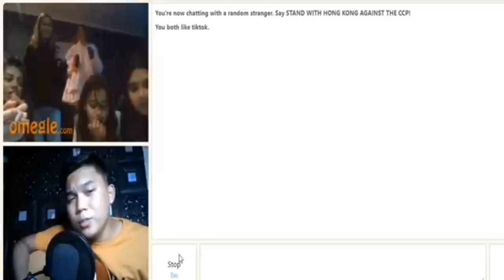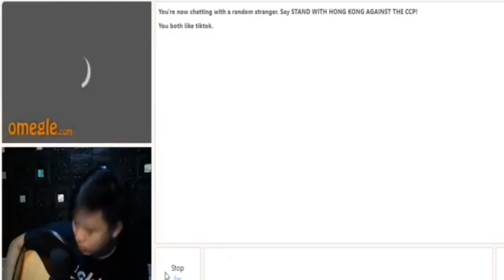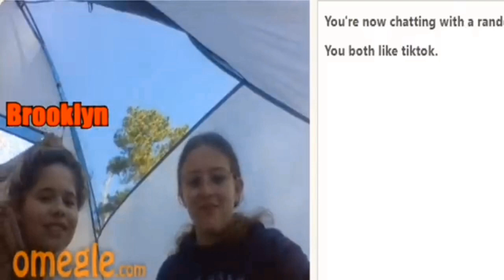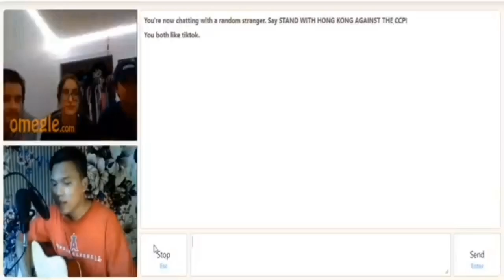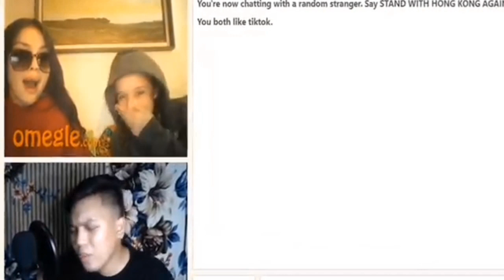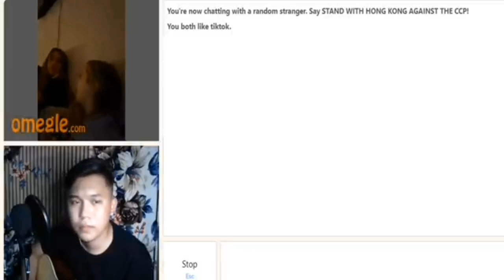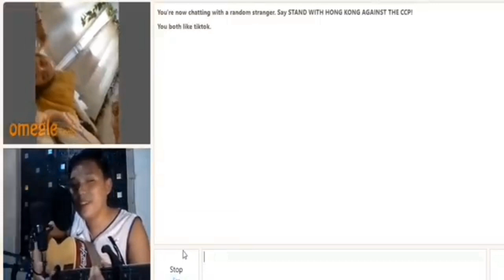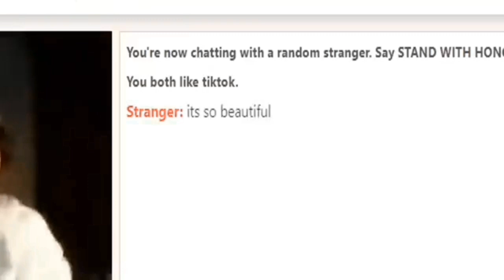Mishael Maglente | singing to strangers | best reaction...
dance...vibes and music
spreading positivity and good vibes